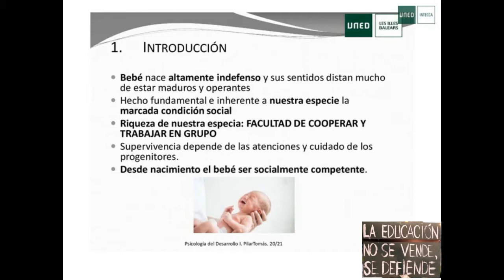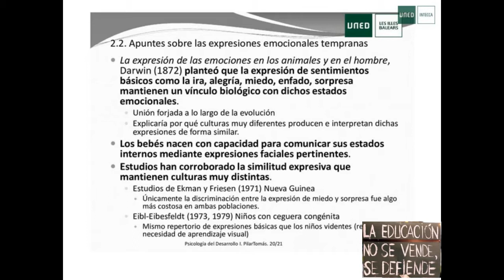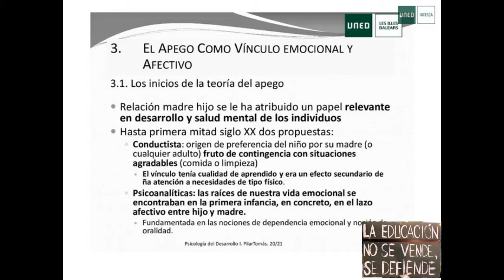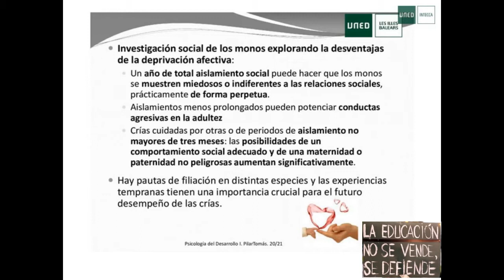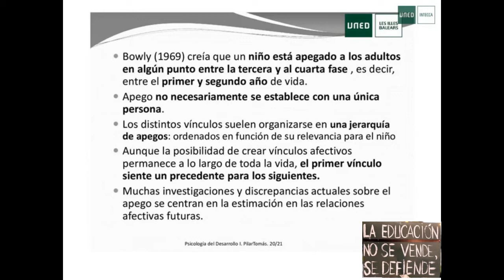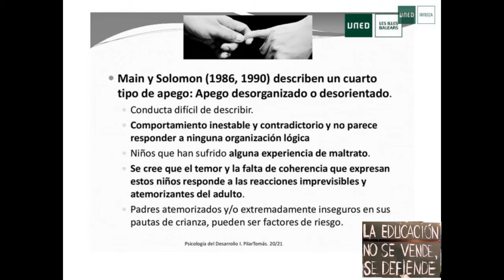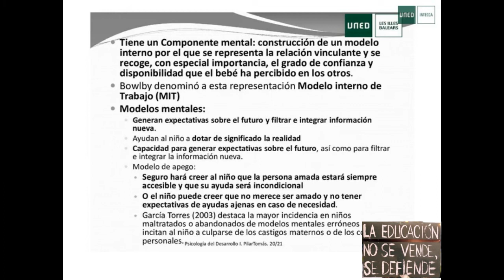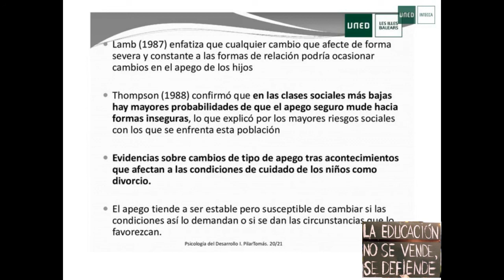tema 4. El mundo emocional y afectivo temprano